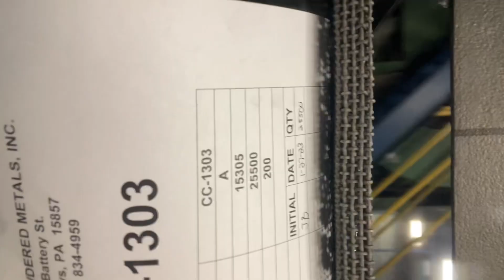Amazing Production!!🥰🥰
Hello! This is some of the production I do daily! Make and ship products for many things!
I hope you enjoy this content and would like to see more and see more of my small business coming soon!

Check my shops out!!

Videos to come:

Production
Funny
Small business
My 9-5 job